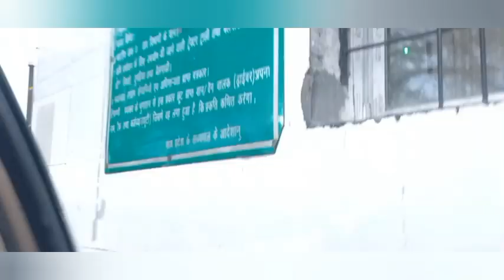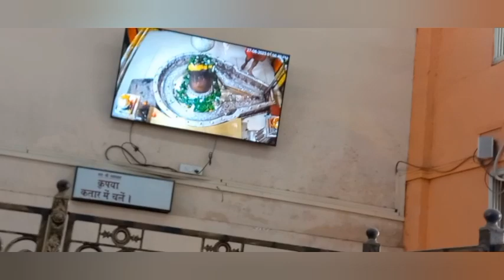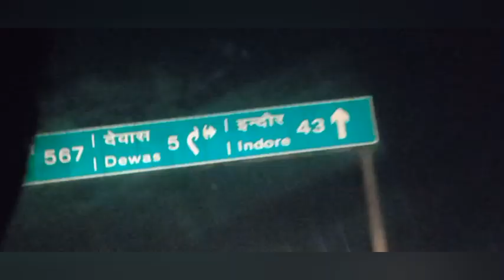तकदीर मुझे ले आया उज्जैन महाकाल की नगरी में 🙏🙏 ujjain mahakaal darshan vlog ||nisha bhopal vlogger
thanks

Instagram pr follow kren id - nisha bhopal vlogger